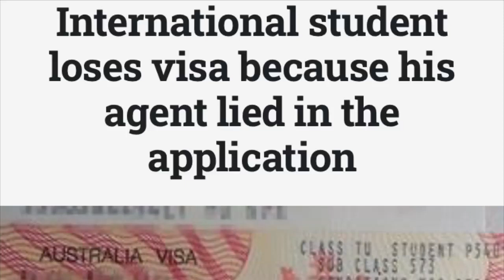Australian Migrants loses visa because his agent lied in the application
Hello Friends, This video is about Australian Migrants loses visa because his agent lied in the application. New Points System for Permanent Residence in Australia and Australian PR 2020.
2020 NEW AUSTRALIAN PR POINTS SYSTEM,
HOW TO GET PR,
AUSTRALIA PR -CHECK YOUR ELIGIBILITY
PR points for Australia PR,
how to get Australia pr,
Job and PR in Australia,
PR Points calculator for Australia,
Australia PR,
Australia Permanent residency,
Permanent residency for Australia
Permanent residency for pharmacist in Australia